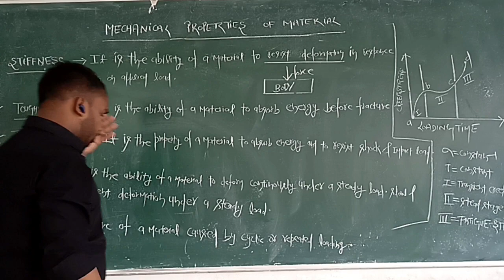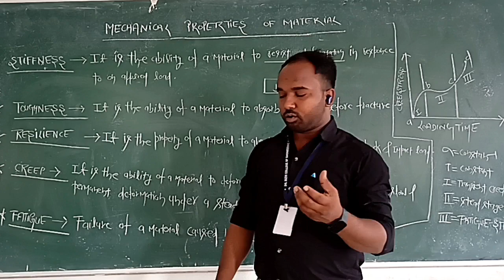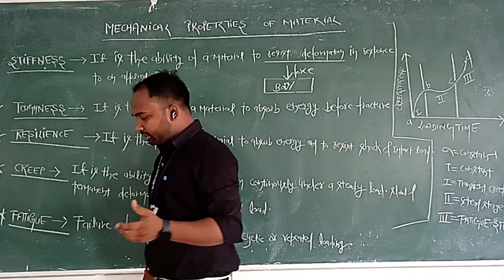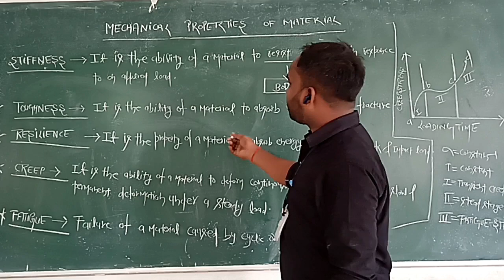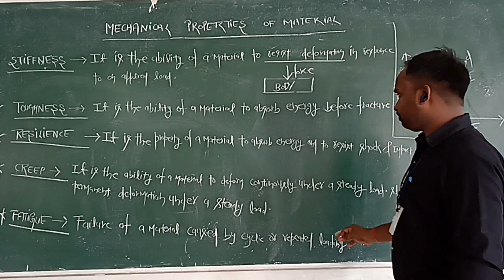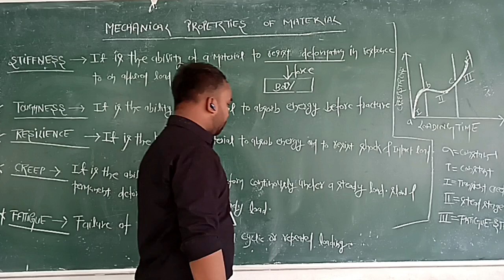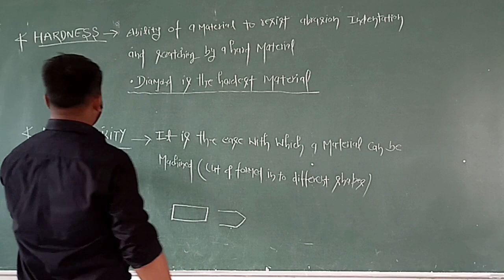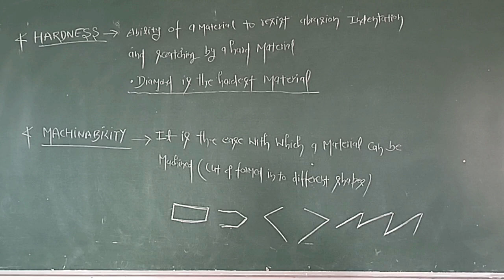BTECH ME SOM KME502 LECT.3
BTECH ME SOM KME502 LECT.3 (MR. VIRENDRA SAHU)